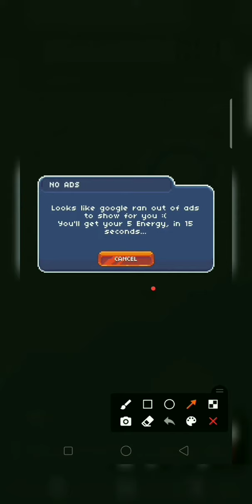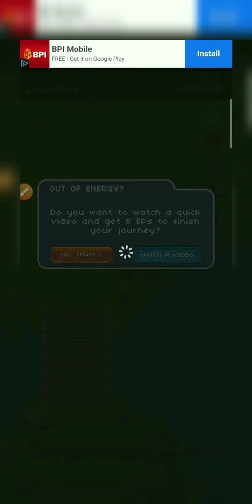Episode 37: How to farm dupes fast / Wrath - Tranquility Set [Hero's Quest automatic RPG]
😊 Stuck in wrath set. having hard time farming drops
 to upgrade your wrath gear set then check out this video.

 The main focus on this video is how to farm
 dupes(duplicate items) faster without using
 the Scavenger Skill Tree. so gl and hf grinding.👍